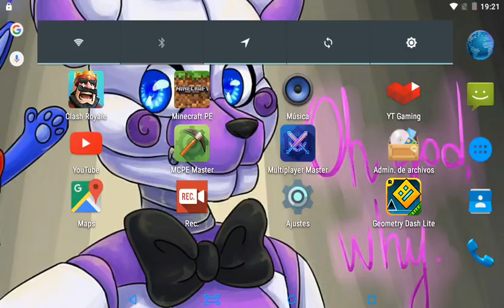Matando muchas vacas en minecraft pe